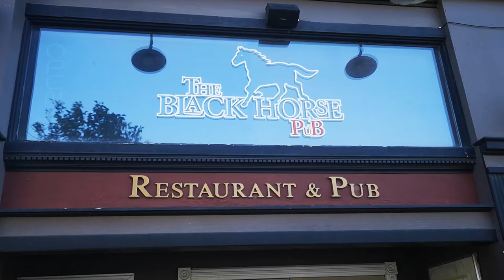彼特堡，加拿大的一个有历史的小城 Peterborough, Ontario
彼特堡，加拿大的一个有历史的小城。Peterborough, a beautiful city with lots of histories